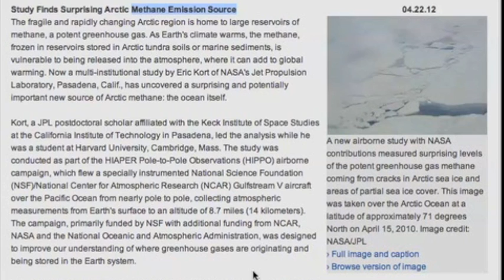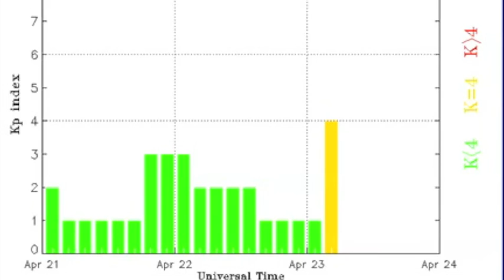2MIN News Apr23: CME Impact, Full Updates, Quake Watch Extended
Today's Links & A bit More in Case you are Interested